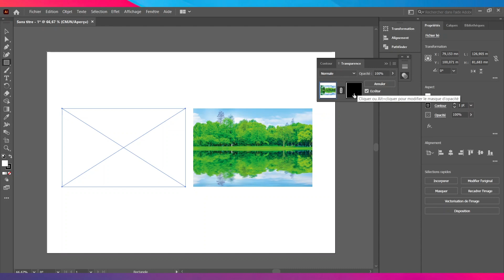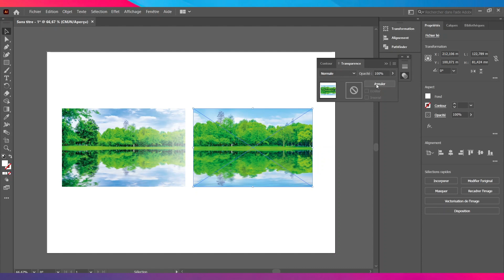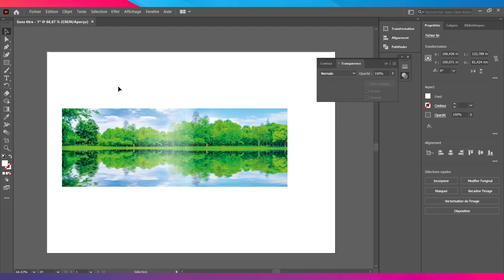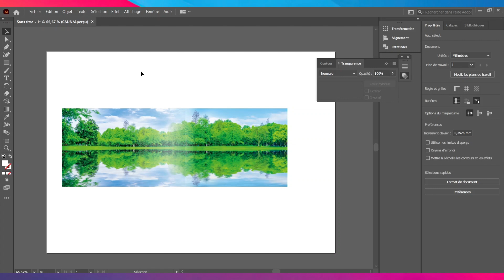Comment Fusionner Deux Images Sur Illustrator ( 2024 )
Dans cette video je te montre exactement Comment Fusionner Deux Images Sur Illustrator ( 2024 )